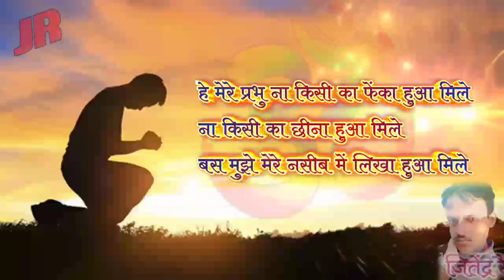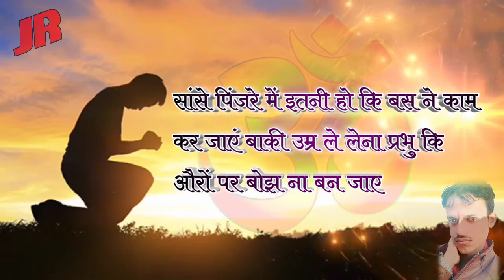हे मेरे प्रभु ना किसी का फेंका हुआ मिले ना किसी का छीना हुआ मिले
अगर आपने अभी तक हमारा चैनल सब्सक्राइब नहीं किया है तो हमारे चैनल को सब्सक्राइब करें और बैल आइकॉन की घंटी🔔 का बटन दबाएं ताकि नए-नए वीडियो अब तक सबसे पहले पहुंच सके धन्यवाद

इसी तरह से नए वीडियो पानी के लिए हमारे वीडियो को लाइक एवं कमेंट लिखकर जरूर बताएं एवं शेयर करना ना भूले